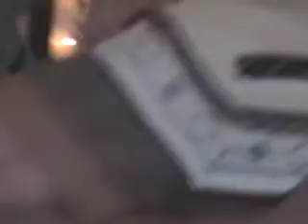DAvid&Marilyn Lynch_Takes one to know one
David and marilyn Lynch Takes one to know one, Eagles, Iowa City April 13, 2008